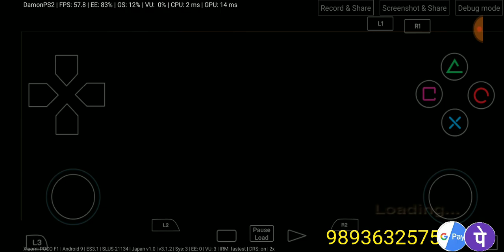Resident Evil 4 in POCO F1 Damon Ps2 V3.0 Emuleter Gameplay part 10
Resident Evil 4 in POCO F1 Damon Ps2 V3.0 Emuleter Gameplay

Amkette Evo Gamepad Pro 4

11D Tempered Glass for Poco X3 Pro

My PUBG ID - AamirRaone4

Specification Mobile -
PLATFORM